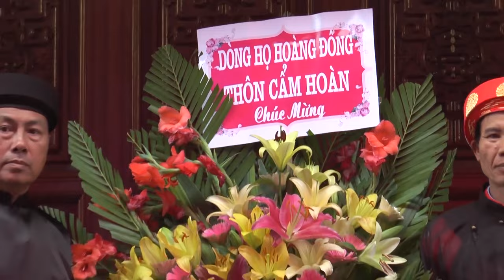Bài hát chèo - Cẩm Hoàn quê Mẹ yêu thương - Soạn Giả: Đặng Thu Hà - Thể hiện: Phương Loan